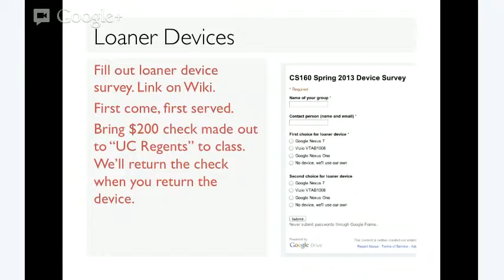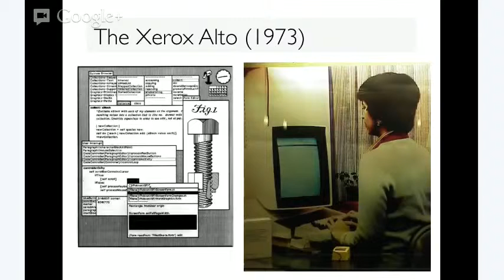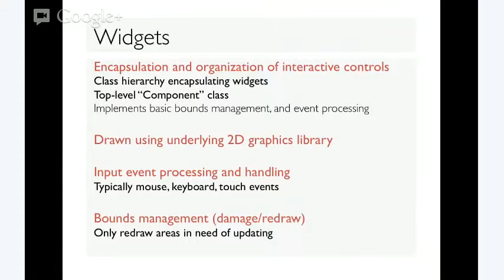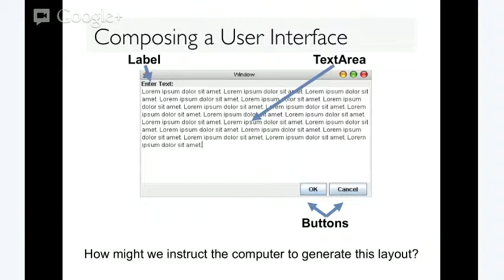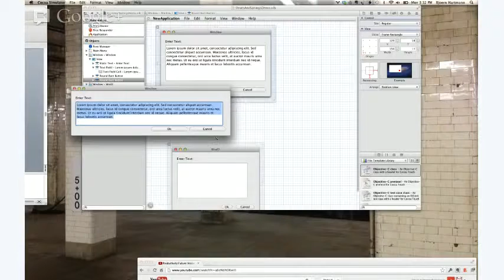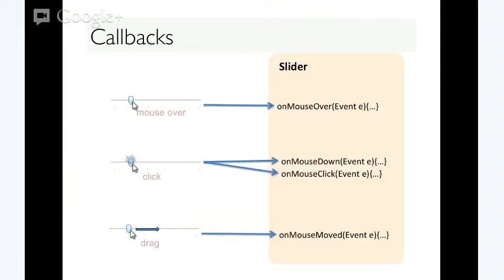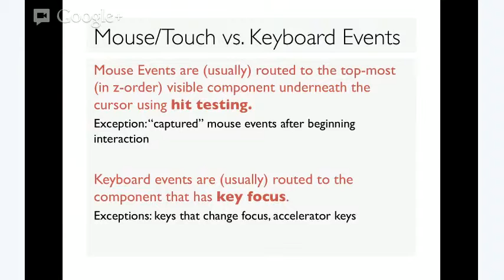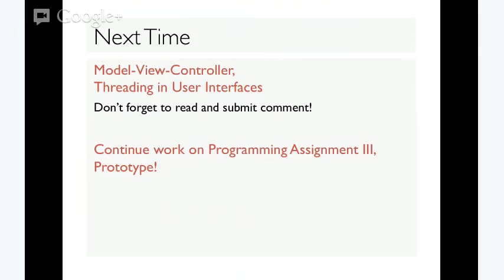CS160 Spring 2013 Lecture 11 - Events (Edited)